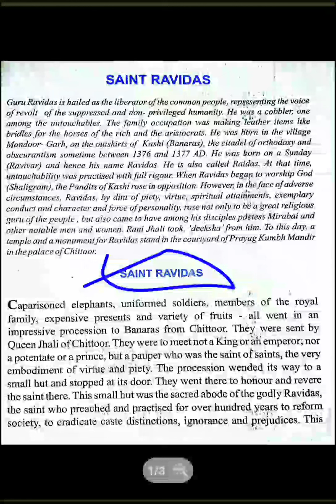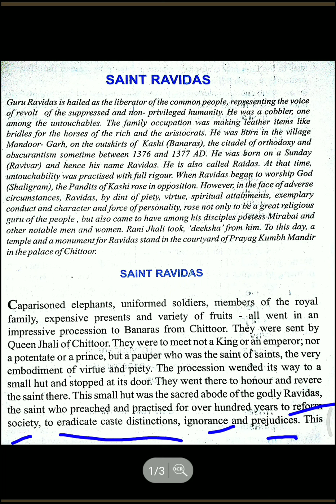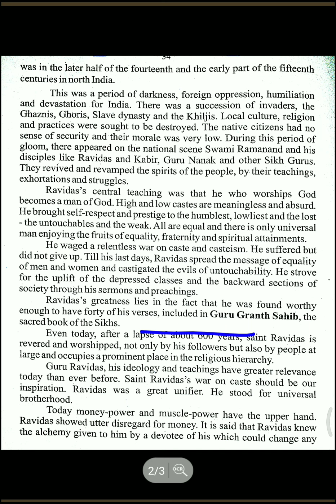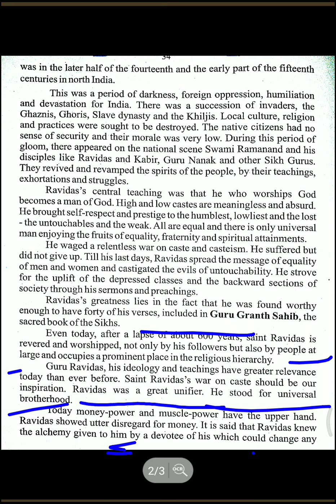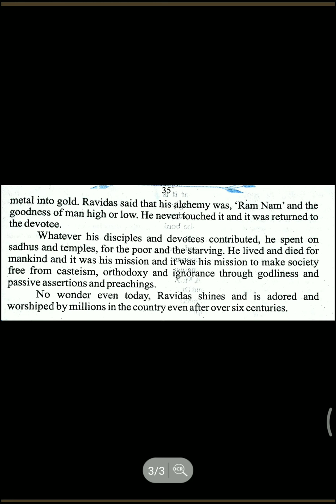Saint Ravidas ( class - 9 ) FOR upcoming Bihar STET